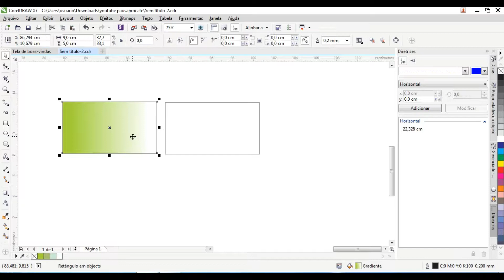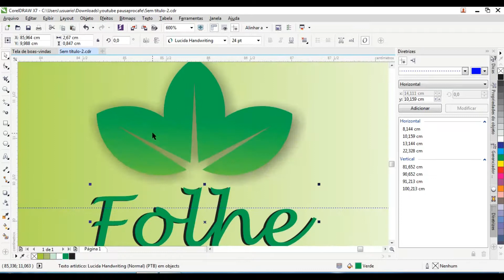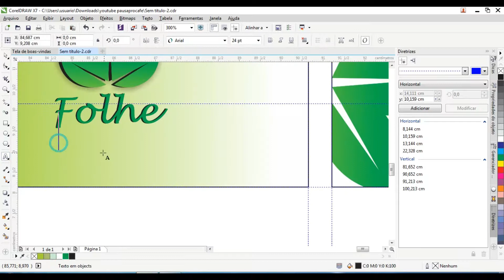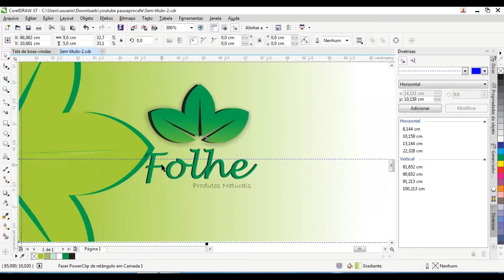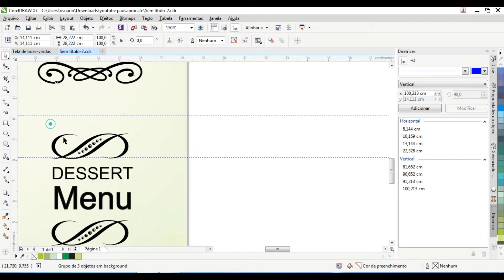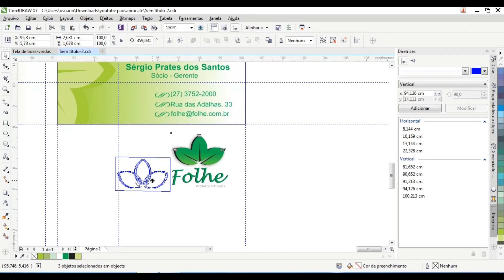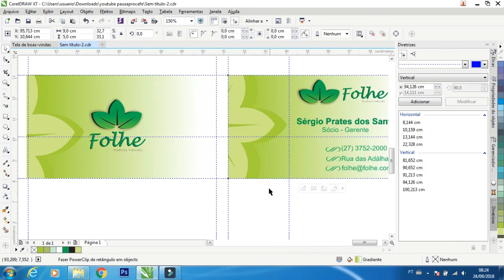Cartão corporativo verde impressionante corel Não Perca! Dicas do leo corel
Assine nosso canal. Confira outros tutorial - Designer de cartão moderno - fácil de fazer